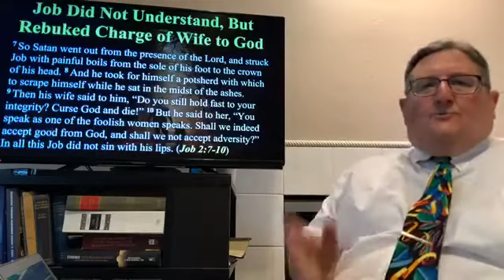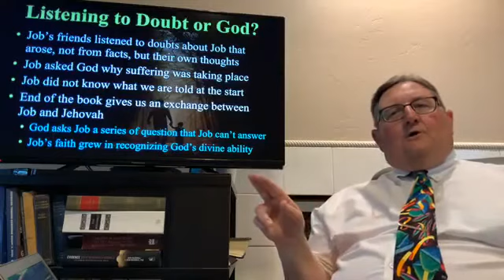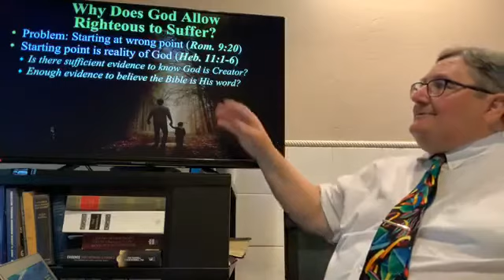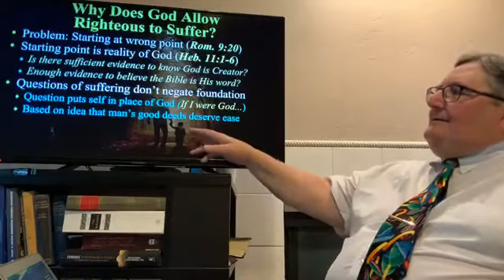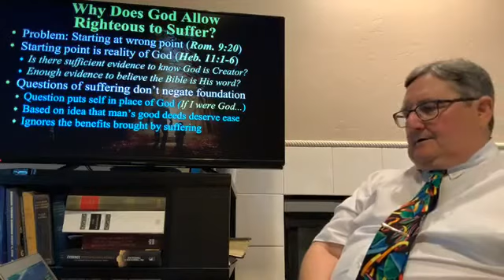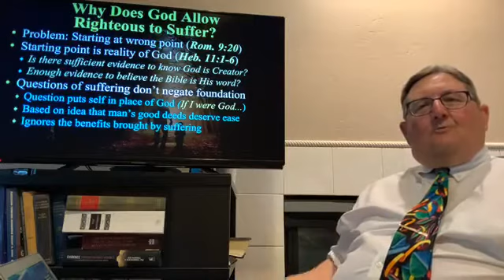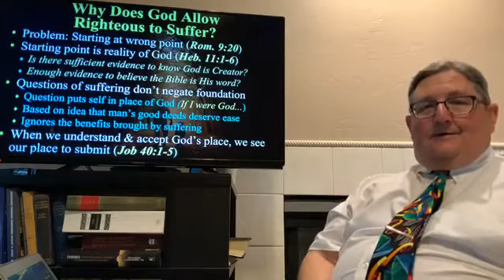Feed Your Faith - Part 37 - Harry Osborne - August 24, 2020